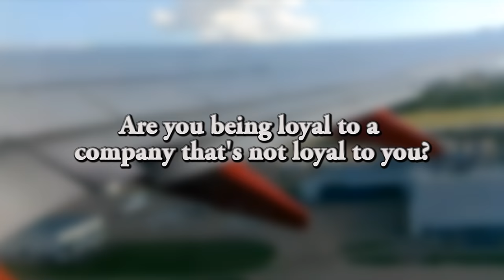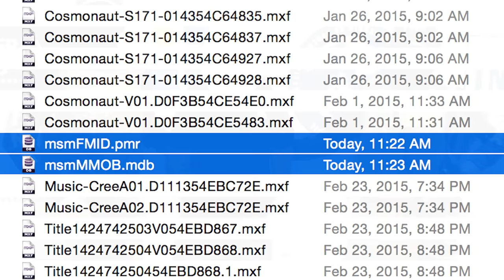10 Most DANGEROUS Countries you SHOULD NOT VISIT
This channel is all about stepping outside of your comfort zone and traveling Abroad. International travel can be exhilarating on a Global Level But sometimes even I have to draw the line. These countries are not as we;coming as others to tourist right now and many of them seem to not be getting better anytime soon. When countries are in turmoil for political, financial, and religious reasons you want to stay as far away as possible. Travel to these places could be a disaster for your vacation. Just forget the tourist attractions of these nations until these countries figure it out, our drive the meddling forces out.

My name is Roklan. I'm an Independent Travel Agent with PlanNet Marketing and Inteletravel and the creator of Passport Kings. Each week I will give you advice about traveling, ways to make money online so you can travel more, Top Countdowns related to Travel.